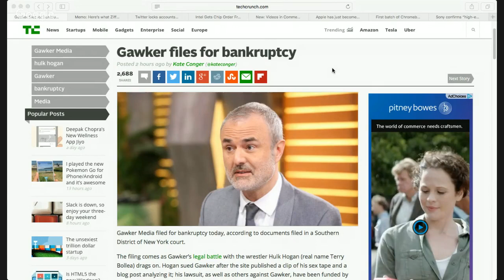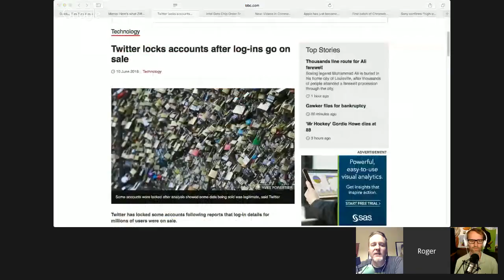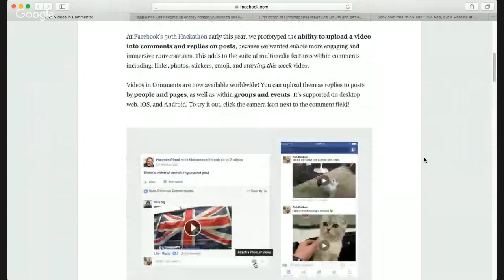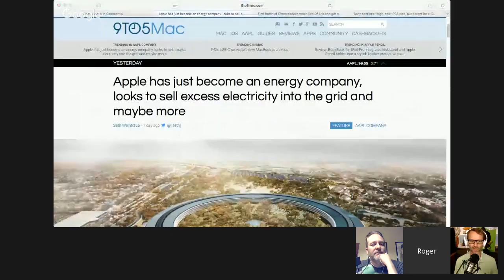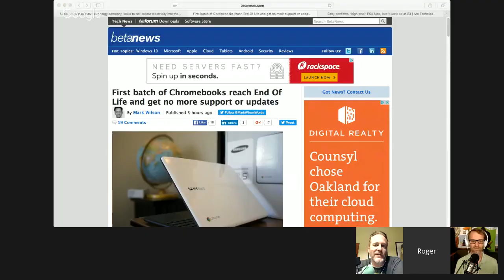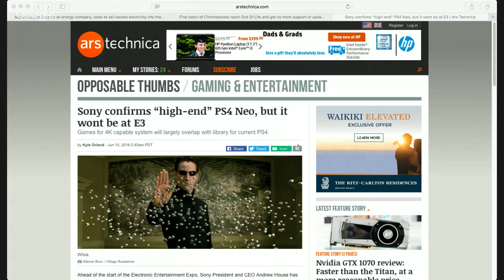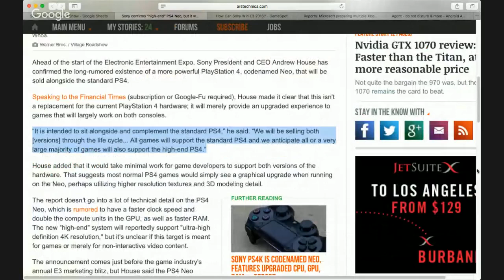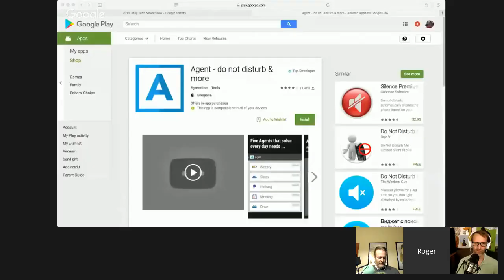DTNS 2782 - PS... More?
Sony's definitely doing a new model game console but not at E3. Is it a good idea? Can they possibly avoid the angry fan reaction? +Scott Johnson and +Tom Merritt discuss.